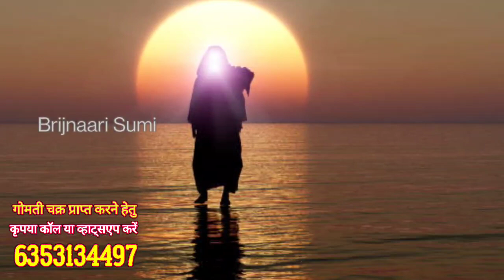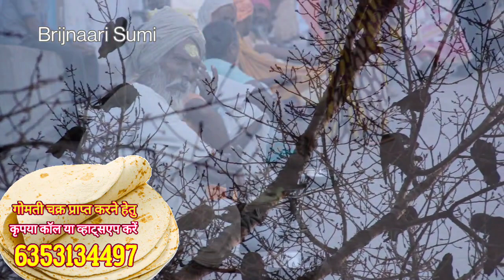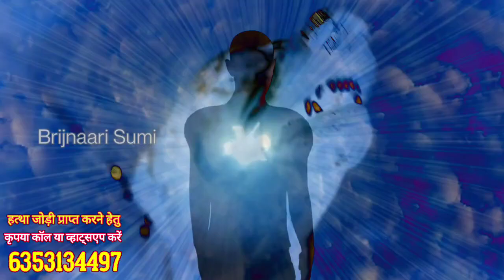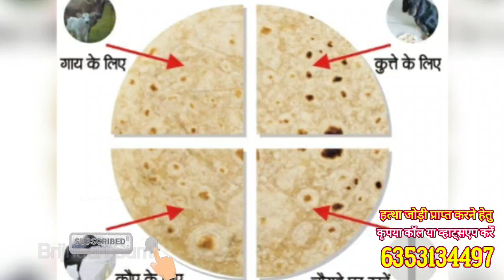पितृ पक्ष पूरा होने से पहले 1 रोटी से करें उपाय, 7 पुश्तों तक के पितर दोष दूर होंगे 20 Sept- 6 Oct